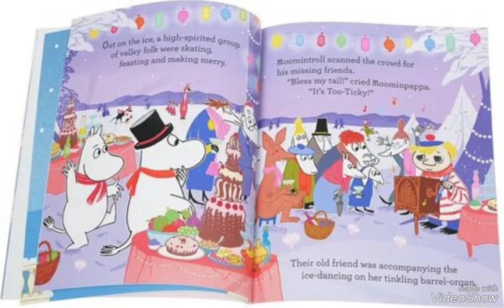Moomin Muminki Muumi galeria 322